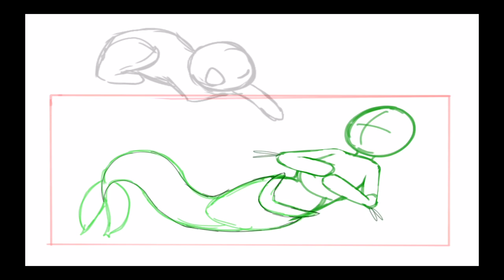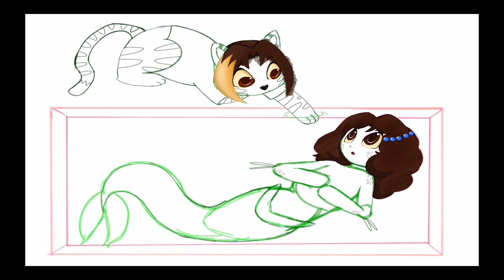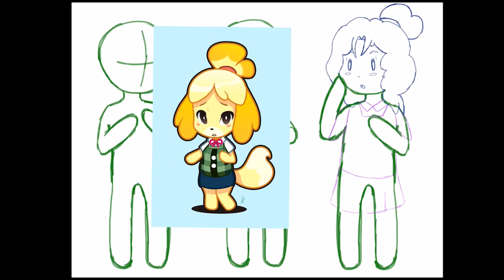Speed Art video 12